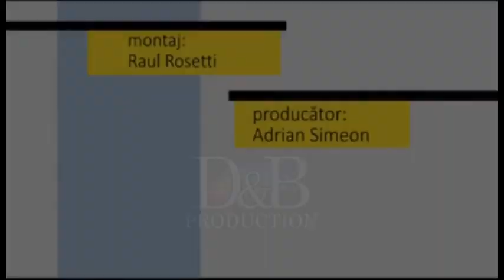Fotoliul cu ghimpi Elena Agripina Cazan PART 2